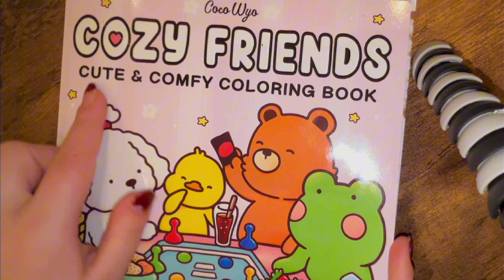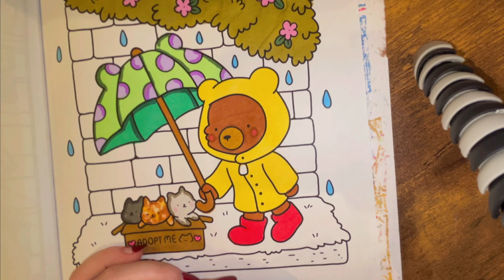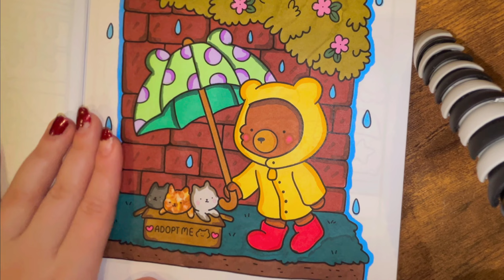mini vlog + colour with me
hey mooners,
this episode we chill out

amazon wish list

lil chapters:
0:00 waterfalls
0:16 remembrance day
0:42 Colouring rainy lofi cozy study vibes